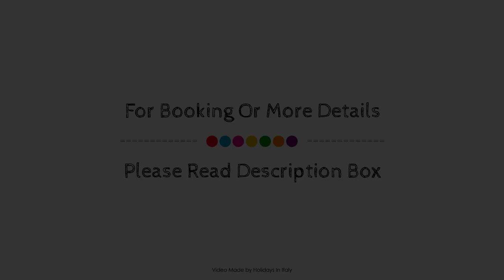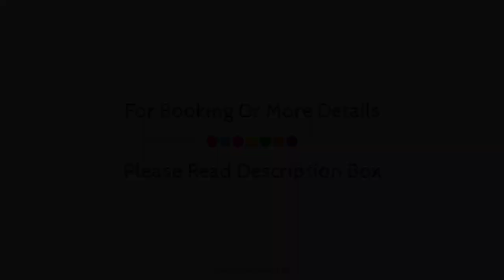Hotel Fiordaliso, Sirmione, Italy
About Property:
Hotel Fiordaliso is a popular choice amongst travelers in Sirmione, whether exploring or just passing through. Offering a variety of facilities and services, the hotel provides all you need for a good night's sleep. Service-minded staff will welcome and guide you at the Hotel Fiordaliso. Guestrooms are designed to provide an optimal level of comfort with welcoming decor and some offering convenient amenities like television LCD/plasma screen, air conditioning, heating, desk, balcony/terrace. Enjoy the hotel's recreational facilities, including golf course (within 3 km), children's playground, garden, before retiring to your room for a well-deserved rest. A welcoming atmosphere and excellent service are what you can expect during your stay at Hotel Fiordaliso.
Searching For
1. Hotel Fiordaliso - Sirmione
2. Hotel Fiordaliso - Sirmione Virtual Tour
3. Hotel Fiordaliso - Sirmione Rooms
4. Hotel Fiordaliso - Sirmione Amenities
5. Hotel Fiordaliso - Sirmione Videos
6. Hotel Fiordaliso - Sirmione Offers
7. Hotel Fiordaliso - Sirmione Deals
Audio Credit:
Track Title: Subway Dreams
Artist: Dan Henig